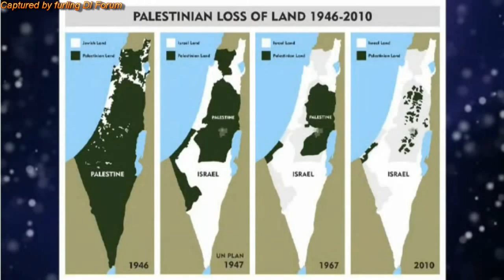TPV first- Ken O'Keefe's Middle East Show - part seven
This is the very first, Ken O'Keefe's Middle East Show with
Host, Ken O'Keefe.This is almost 2 hours long,so has to be split into eight parts. David icke in the last two parts.

Ken O'Keefe's Middle East Show
Host: Ken O'Keefe  Current Affairs | Video Broadcast
The Middle East is a focal point of global geopolitics and understanding this region provides great insight into the tyranny of our world. Massive investment in the mainstream media's role to deceive the public regarding the Middle East, with 9/11 being the zenith of this deception, has resulted in continuous crimes against humanity. We are moving well beyond the mundane problem oriented reporting of this region, rather we are committed to the illumination of the real issues, with focus on the common solutions that unite the struggle for justice in the Middle East.